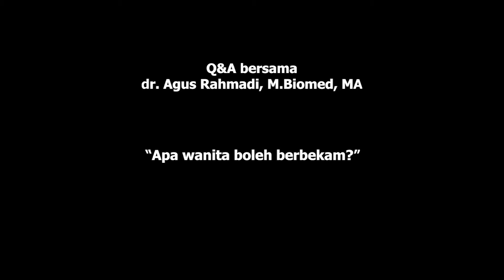Apa wanita boleh berbekam ?